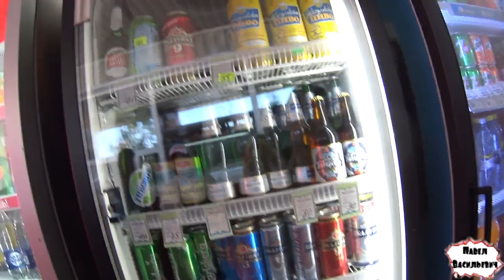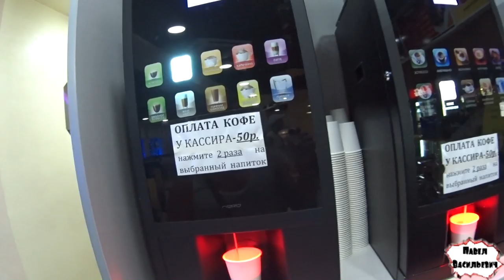SEA TOUR / Автобусом из Лазаревского в Екатеринбург / 16 серия - Дорога домой!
Карта сбербанка:
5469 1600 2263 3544  (Павел Васильевич  Б.)